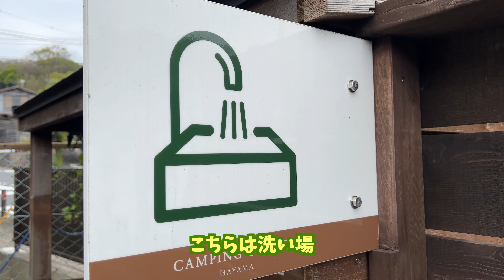【葉山の住宅街で車中泊！】焚き火もできる車中泊スポット！ Hayama RV-site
こちらは葉山にある工務店さんが運営されている車中泊スポットです！
住宅街なのに、緑や小川があって非日常感にあふれています。
まさに秘密基地のような感じです！
ウッドデッキが備わっていて、焚き火もできて、工務店さんだけにセンスの良い設備で大満足でした！

▼SNS

いつもはMCやナレーターなど声のお仕事をしているフリーアナウンサーです
キャピングカー
OMC （オーエムシー）　銀河　4WD　ディーゼル

音源使用 :
Artlist